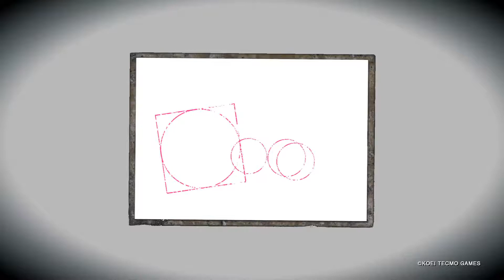E3 2021 TRAILER Fatal Frame Maiden of Black Water Announcement Trailer PS5, PS4